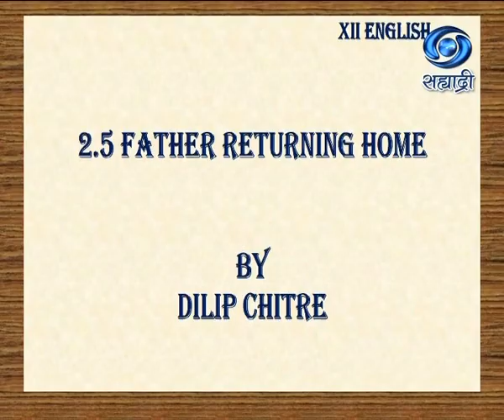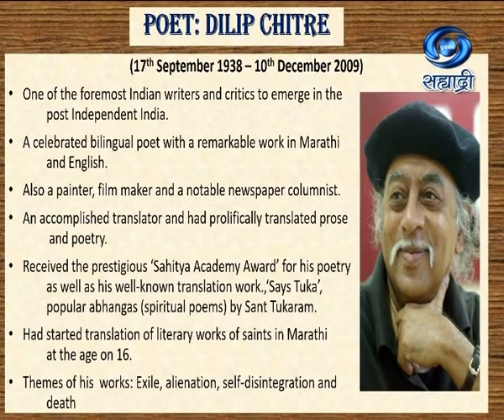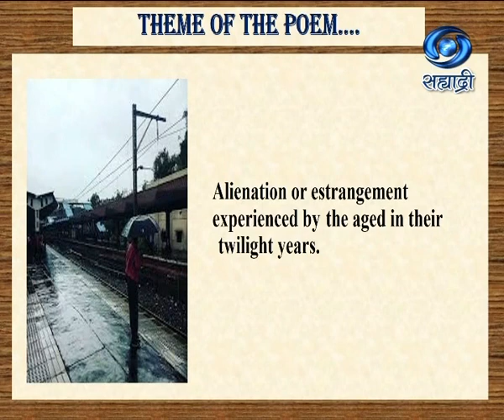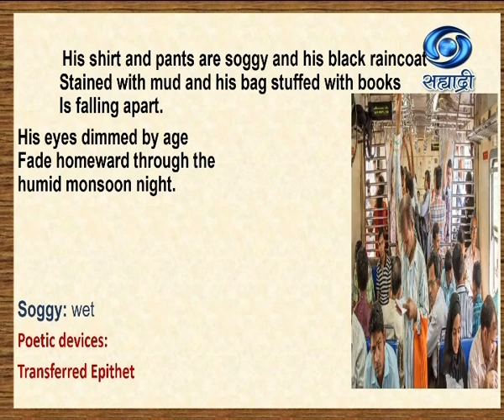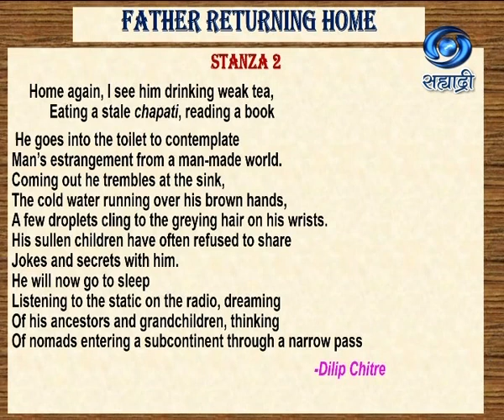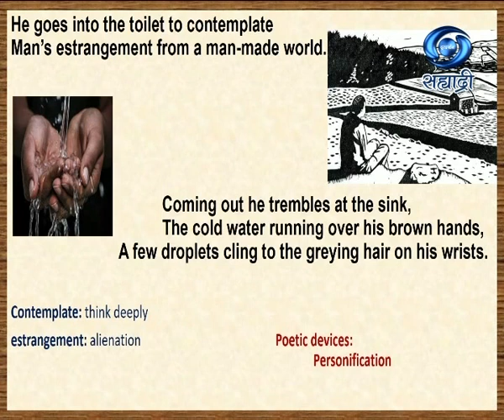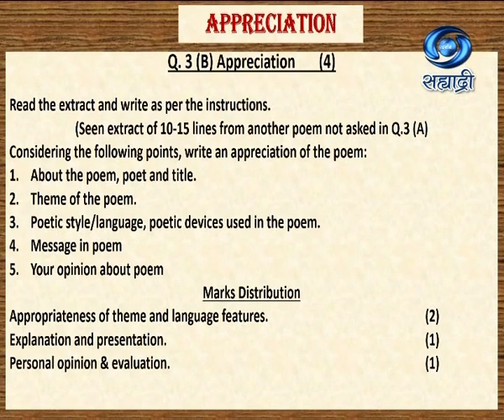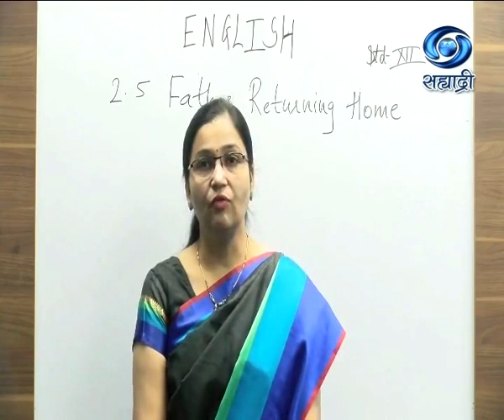Educational Programme | Class XII : Sci/Arts/Com | Sub- English | Father Returning Home | 13.01.2021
Class XII : Sci/Arts/Com
Medium : English
Subject : English
Topic : Father Returning Home
Presenter : Seema Kulkarni, Asst. Teacher, Fergusson College.